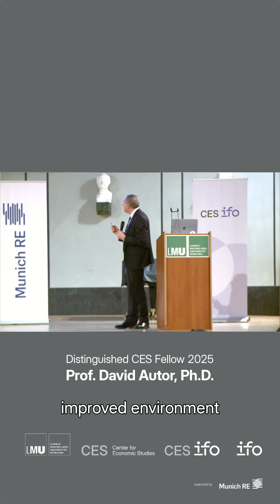Top Economist David Autor: 7 Ways AI Will Benefit Humanity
World-renowned labor economist David Autor is optimistic: AI will allow faster science, improved health/education, better environment & living standards. But valuing human expertise and collaboration are key!